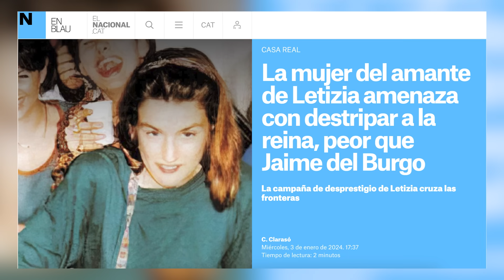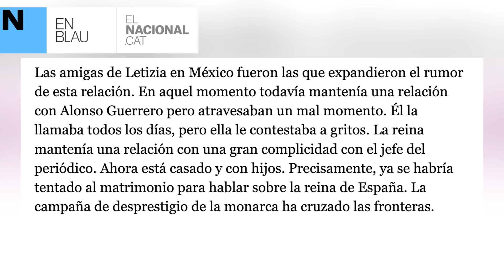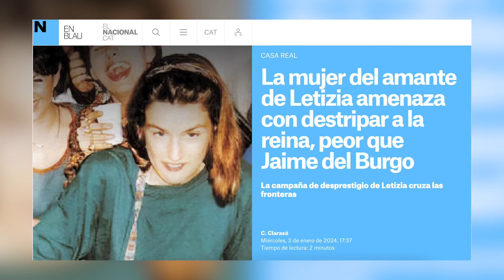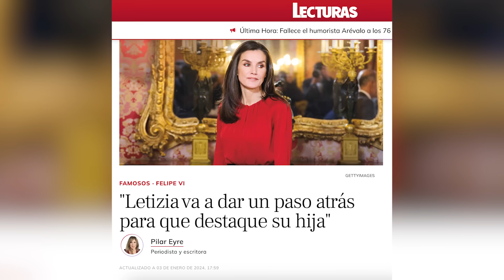APARECE NUEVO AMANTE DE Letizia y FILTRAN DIVORCIO QUE ROMPE MATRIMONIO y ahora AMENAZA a Felipe VI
Inesperada información a la luz gracias a un medio de comunicación tras las palabras de Jaime del Burgo en sus redes sociales señala a SM la Reina Letizia por, supustamente, tener cierta información sobre ella que podría no gustar a SM el Rey Felipe VI.